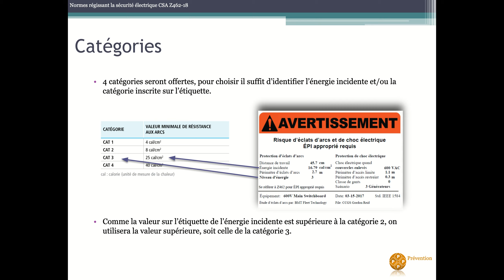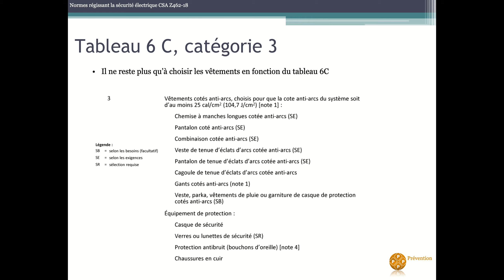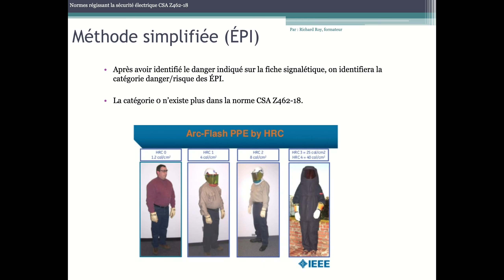5 Protections- Leçon 5, partie 1